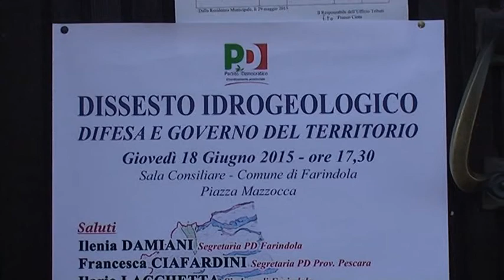Prevenire il dissesto idrogeologico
Si è parlato di prevenzione nel convegno organizzato dal P.D. a Farindola sul dissesto idrogeologico alla luce delle numerose frane avvenute nel marzo scorso nell’area vestina